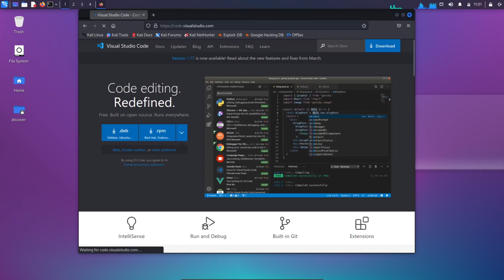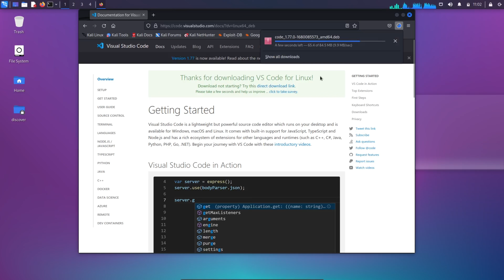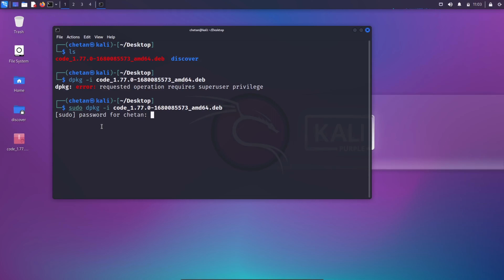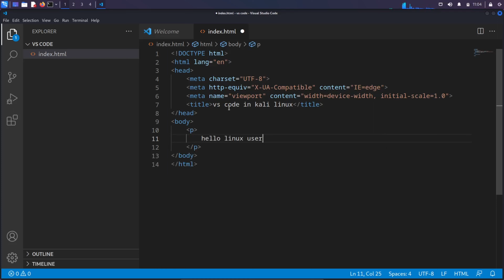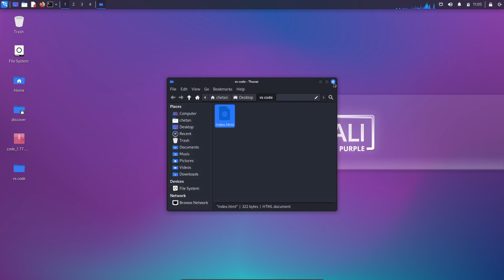Installing VS Code Into Kali Linux 2023.1 - You Won't Believe What Happens Next!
HI FRIENDS I AM CHETAN SHARMA IF YOU LIKE MY VIDEO DON'T FORGET TO LEAVE A LIKE AND SUBSCRIBE TO MY CHANNEL AND ALSO HIT THE BELL ICON FOR THE NOTIFICATIONS OF UPCOMMING TECH RELATED VIDEOS.

CONTENT OF THIS VIDEO:

IN THIS VIDEO I AM GONNA TELL YOU THAT HOW TO INSTALL VISUAL STUDIO CODE IN KALI LINUX 2023.1 IN VIRTUALBOX